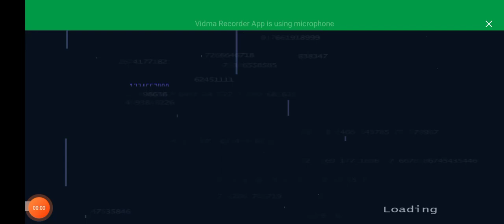fsp tsk force shooting games new 2022 Galax 2.part1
waseem gaming 361 my chinal please saubcareb